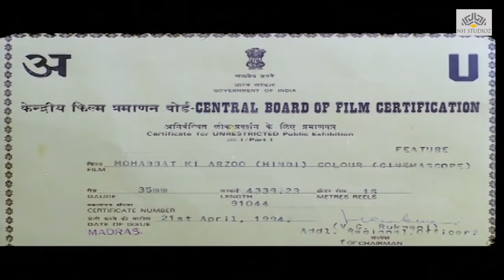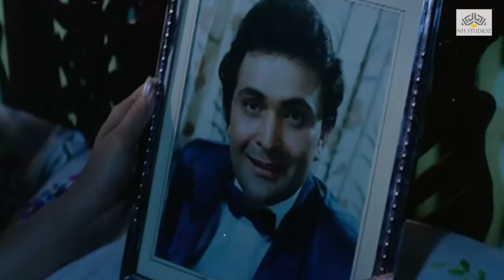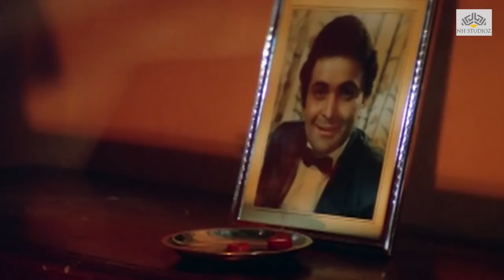Mohabbat Ki Arzoo full movie | Rishi Kapoor, Zeba Bakhtiar, Ashwini Bhave | 90's Superhit Movie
A motor mechanic posing as a rich man falls in love with a rich girl pretending to be poor. They then rebel against their family members and society to stay together.
Film: Mohabbat Ki Arzoo (1994)
Film cast: Rishi Kapoor, Zeba Bakhtiyar, Mukesh Khanna, Ashwini Bhave, Kader Khan, Mehmood, Rakesh Bedi, Birbal, Danny Denzongpa, Jagdish Raaj
Singer: Vinod Rathod, Hariharan, Alka Yagnik, Udit Narayan, Ila Arun, Roop Kumar Rathod
Lyricist: Hasrat Jaipuri, Rani Malik, Taabhish Romani
Music Director: Laxmikant Kudalkar, Pyarelal
Film Director: K C Bokadia
Film Producer: Dilip Kankaria